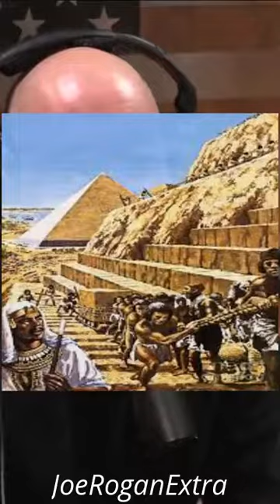Graham Hancock on the ice age